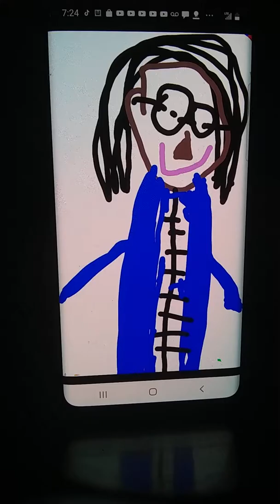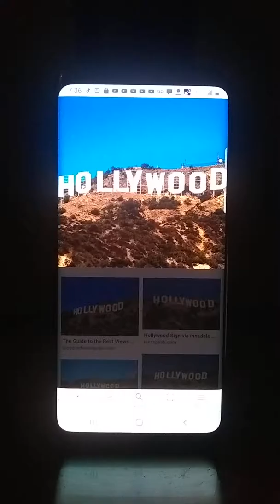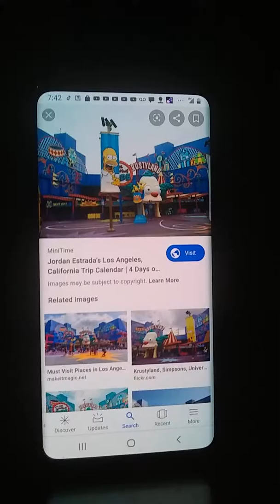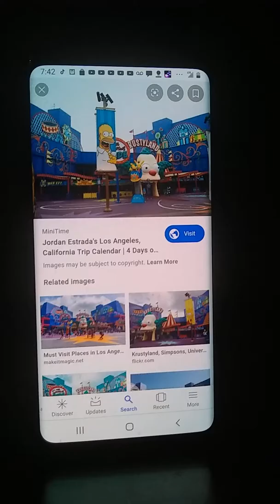Bleu Delgado Hollywood official music video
Music video by Bleu Delgado performing Hollywood (C) 2017 interscope records